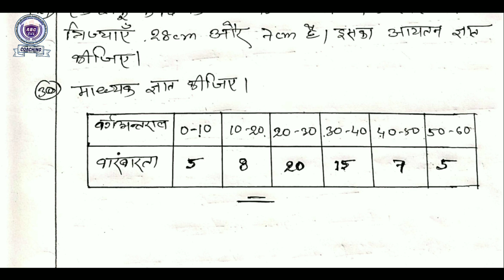Jac 10th math important question 2021, 10th math 2021, math model 2021, 10th model paper 2021,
आप अपने इस ABC coaching चैंनल को subacribe कीजिये और bell बटन दबा दीजिए ताकि आप हमारी video सबसे पहले देखने के लिए।